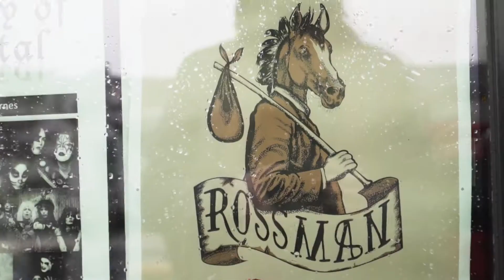Rossman - Lykkelig (musikkvideo)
En Martin Bremnes film.